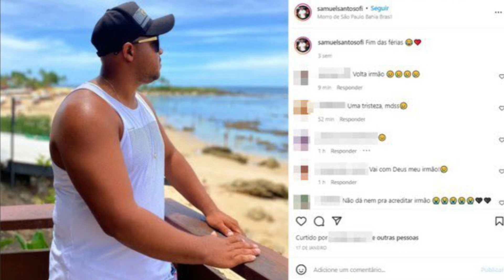O CARRO DO CANTOR C0LIDIU COM UMA CERRETA E ELE ACABOU M0RRENDO ESMAGAD0 - MUITO TRISTE SAMUEL SANTO